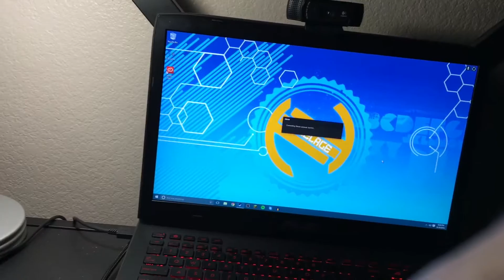Its like a wall of rain!! | Vlog #177